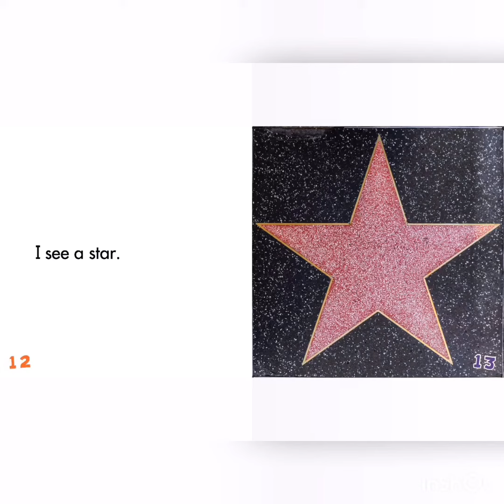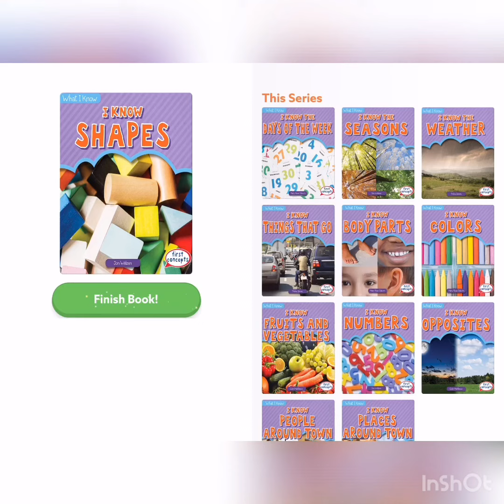Books for kids| Epic!| I know Shapes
Read a book daily along with Zaeem

Welcome and join the JAZZ Family Studio